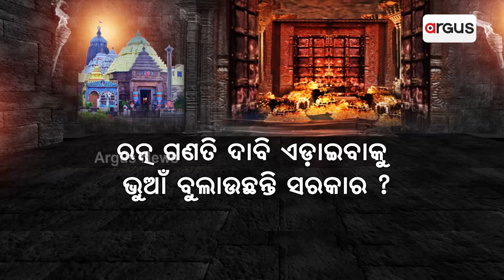Laser scanning Of Ratna Bhandara Starts In Puri Srimandir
ଶ୍ରୀମନ୍ଦିର ରତ୍ନଭଣ୍ଡାର ଲେଜର ସ୍କାନିଂ ଆରମ୍ଭ || Ratnabhandara Laser scanning